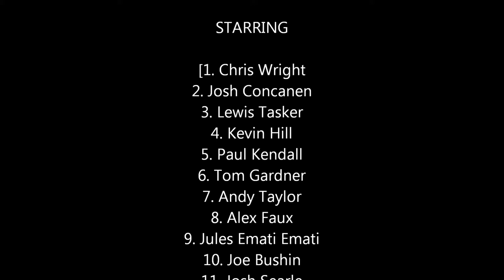Tivvy v Cinderford 9th Feb 2013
This is my first attempt at using my photos along side music. Apologies to the lads at Tiverton Town Football Club (and Cinderford Town FC)  if the music isn't to your taste.